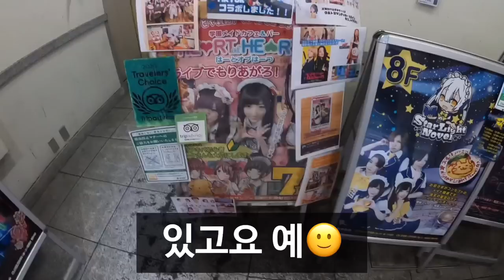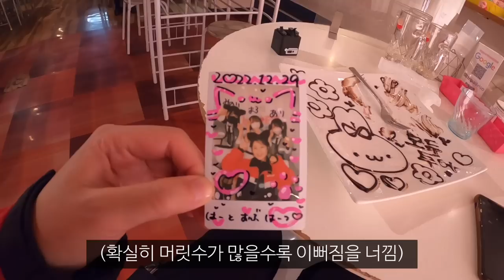일본 메이드 카페 갔다 함께 춤추게 된 사연_해외(58)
*오늘 영상은 ‘모두투어’의 모두챌린지 바이럴 홍보가 포함되어 있습니다 @modetourcom
*방문한 메이드카페 ‘秋葉原 メイドカフェ ハートオブハーツ(Heart of Hearts)’ @heartofhearts1230
주소: Japan, 〒101-0021 Tokyo, Chiyoda City, Sotokanda, 4 Chome−6−2 いすゞビル 7階

올해 마지막 영상은 모에~와 함께😚💕